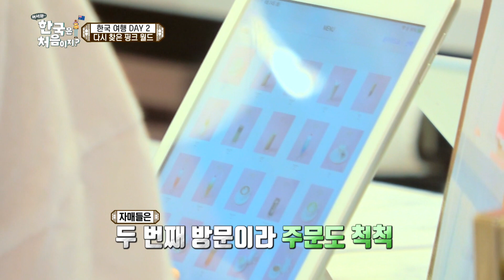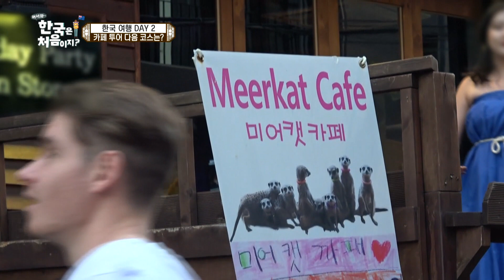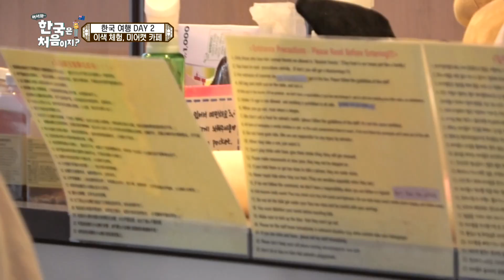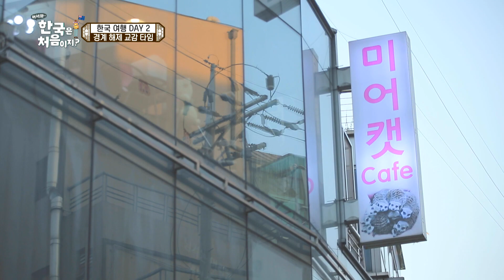호주 자매의 ☆카페 투어 리턴즈☆ 라쿤이 스케일링 해주고 미어캣이 개인기 해주는 카페?! l 어서와정주행​ l MBCevery1 l EP.99-4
귀여운 동물들의 애정공세에 푹 빠진 호주 친구들
고양이, 라쿤, 미어캣까지 이 곳은 천국♥